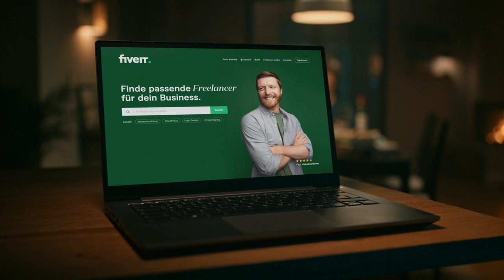Fiverr Directors Edit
Latest editing for Fiverr. 100 % remote
Directed y Kay Kiwnzler
shot by Casey Campbell
produced by Andreas Haustein
Markenfilm Crossing
Edited by Kathrin de Silva